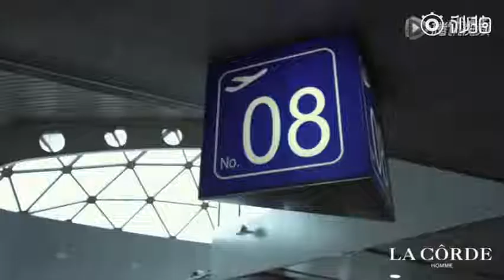【汪東城】芭莎男士拍攝花絮